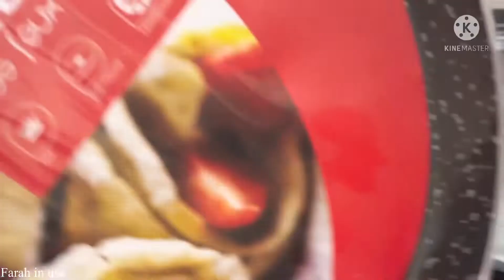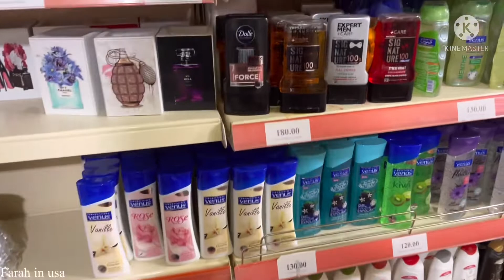زيارة لخالتي في وهران و خرجنا مع ميلو للغابة🤩